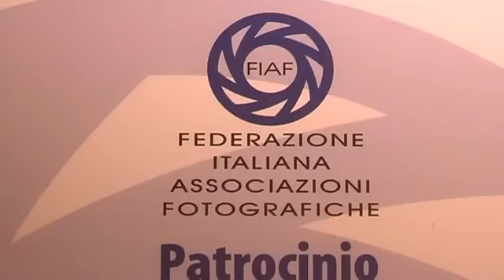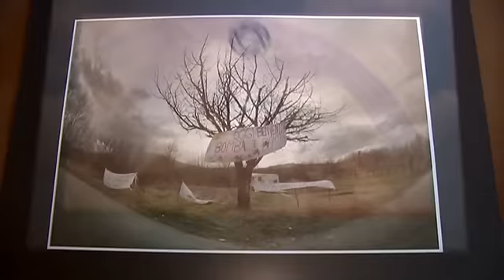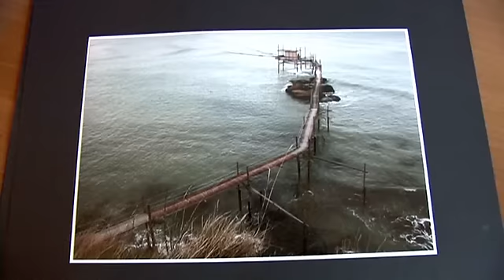ALTINO-1° Concorso fotografico "Trofeo Sangro-Aventino"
Il Circolo fotografico Sangro Aventino organizza il 1° Trofeo Sangro-Aventino.
Concorso fotografico patrocinato dalla FIAF, provincia di Chieti e dall'ordine dei geologi d'Abruzzo.
Mostra delle opere premiate e premiazione si terranno alle ore 10:30 del 18 Novembre 2012 presso la società consortile Sangro Aventino, via Nazionale Santa Maria Imbaro (CH)